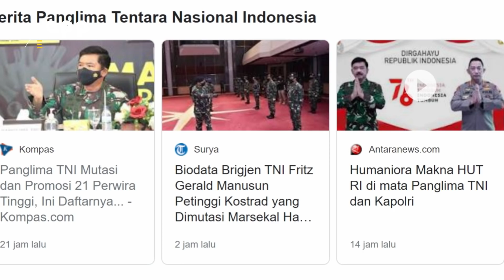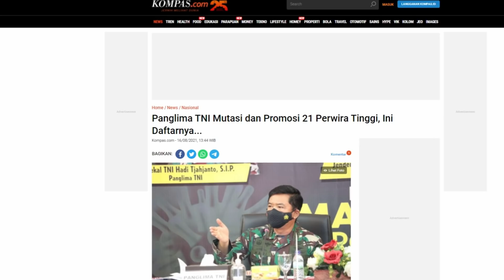Profil Novi Rubadi Sugito, Jabat Danrem 152/Baabullah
Panglima TNI Marsekal Hadi Tjahjanto kembali melakukan mutasi dan promosi. Kali ini 21 perwira tinggi di tiga matra dirotasi termasuk Aster Kaskostrad, Brigjen TNI Novi Rubadi Sugito, yang kini menjabat Danrem 152/Baabullah, Ternate, Kodam 16 XVI/Ptm. Mutasi dan promosi pati TNI ini dilakukan sesuai Surat Keputusan Panglima TNI Nomor Kep/706/VIII/2021 tanggal 12 Agustus 2021. Menurut Kabidpenum Puspen TNI, Kolonel Laut Edys Riyanto, total 11 pati TNI AD, tiga pati TNI AL dan tujuh Pati TNI AU digeser dan promosi.